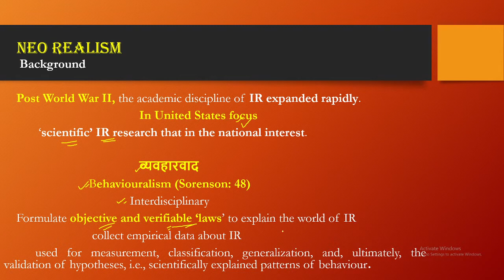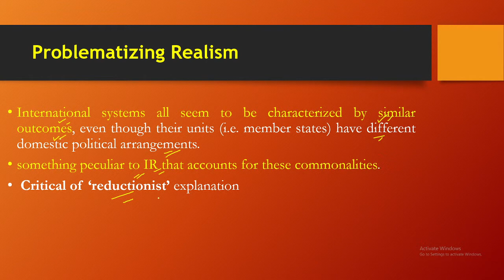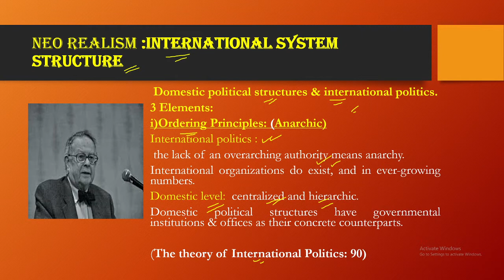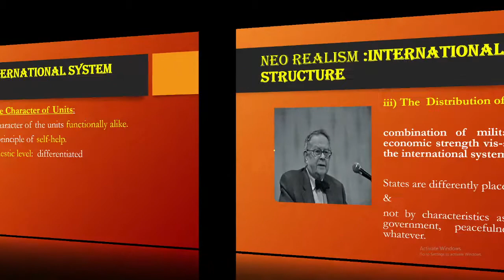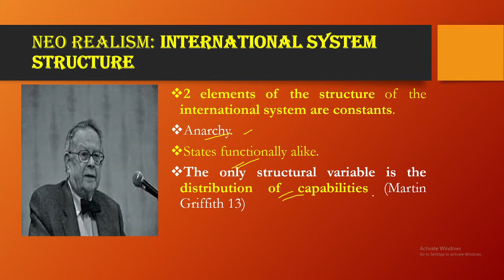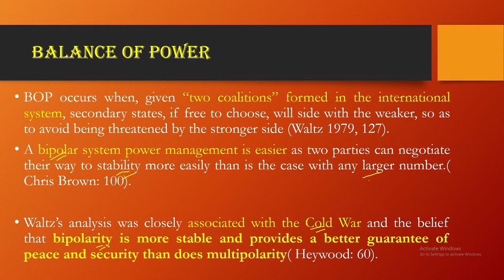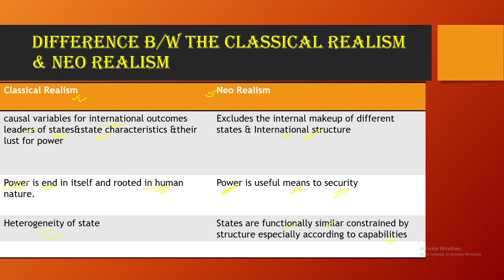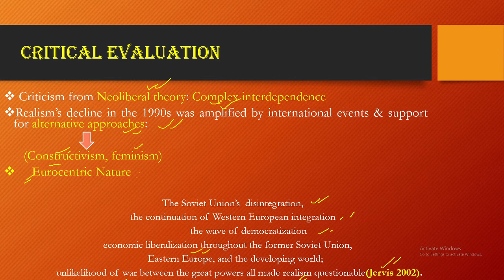Neo realism Kenneth waltz : Theory of International Relations केनेथ वाल्ट्ज (हिंदी)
BA (Honours) Political Science,  III rd sem Perspectives on International Relations and World History

BA(Prog) IV th semester  Introduction to International Relations CBCS Syllabus, DU

SOL ( MA) Political Science

  IGNOU International Relations

This lecture is about Neorealism: Kenneth waltz theory of International Relations

To understand:
Classical Realism, Morgenthau's Six-Principleहिंदी